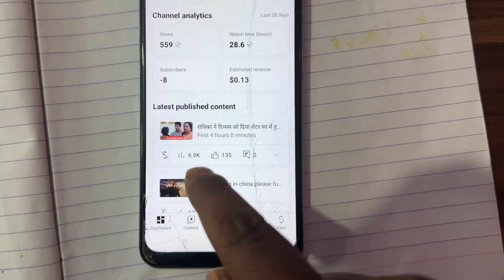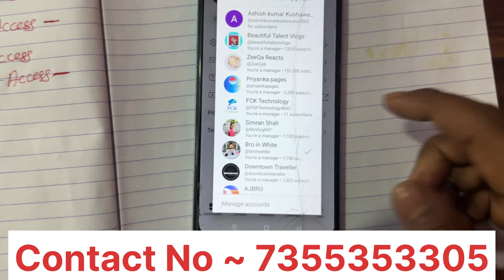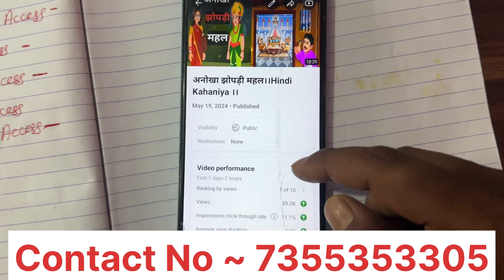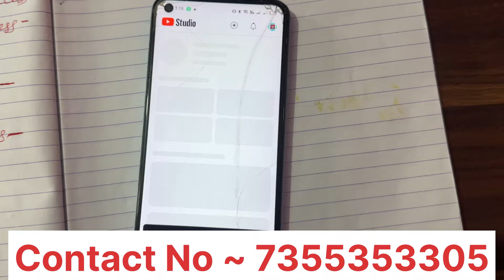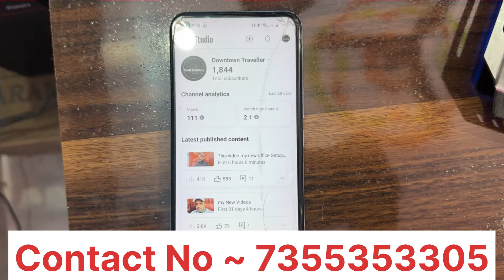4000 ghante kaise pura karen | 4000 hours watch time kaise complete kare | watch time new method2024